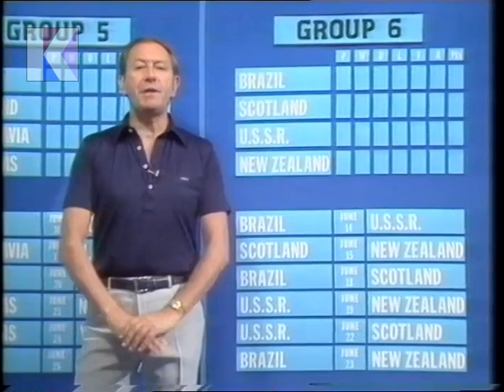Monday 14th June 1982 BBC1 - Nationwide - World Cup - Football - Triangle - Bugs Bunny - Rare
14th June 1982 - BBC1

Channel: BBC1
Date: Monday 14th June 1982
Time: 6.55pm approx.
Continuity Announcer: Robin Whitting

• End of Nationwide
• Continuity: trail for World Cup Grandstand with David Coleman at 7.30pm
• Continuity: re. Triangle in 8 minutes
• Continuity: into Bugs Bunny
• Start of Bugs Bunny - Rabbit Punch